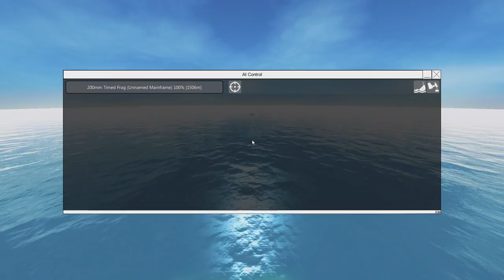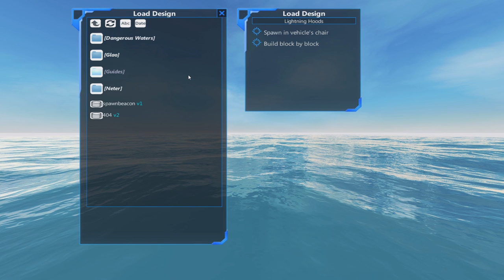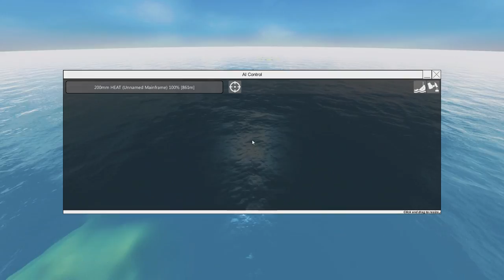The Nightmare - From the Depths: Most Wanted! (OUTDATED)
The only nightmarish thing about this craft are the refueling costs and the kind of magnet needed to get it off the seafloor...

Other music used:
Pegboard Nerds - Try This
Bad Snacks - In the Atmosphere
ELPHNT - Unrest
Diamond Ortiz - Ubiquitous
Max McFerren - Stasis Attempt
Jeremy Blake - Pixelated Autumn Leaves
Quincas Moreira - Silkworm
Mylar Melodies - Videomusik

Summary:
In From the Depths you can build and take first-person command of battleships, planes, submarines, space ships, hot air balloons and more! The game is currently in alpha and contains a wide range of single player content including:
A campaign waged over hundreds of islands against eight unique factions.
A Story Mode where you can (eventually!) play 15 missions as each of the eight factions - a fantastic mixture of strategy, design and wild battles! Defend your fleet against waves of enemy forces in a series of extremely tough challenges that unlock new components.
An expansive multiplayer and co-op element is planned for the coming months!

Key Features:
Design and build your fleet, fortresses and structures however you want. The alpha currently has over 400 unique components blocks, not including 29 different components for making missiles, torpedoes, depth charges and bombs.
Be part of a fantastic community with new releases made on average once a week. Community organised challenges and blueprint sharing make it an extremely friendly place to hang out!

Customisable Components:
The customisable components in From the Depths allow a unique level of engineering customisation:
- Design custom cannons by combining four different barrel types and lengths with autoloaders, warhead types, ammo boxes and auxiliary components to create everything from AA cannons to howitzers.
- Similar systems exist for the creation of anti-vehicle and anti-missile lasers, as well as drills that can cut even the largest of battleships in half.